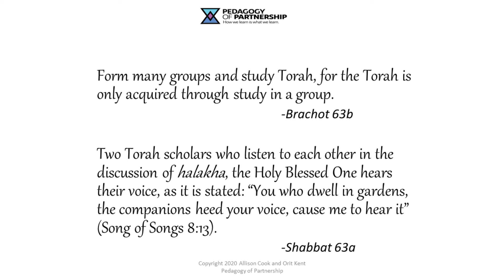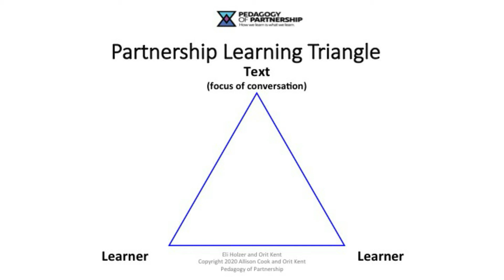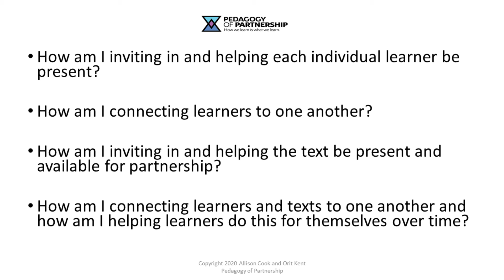Introduction to Partnership Learning